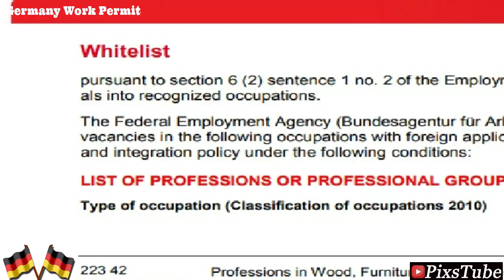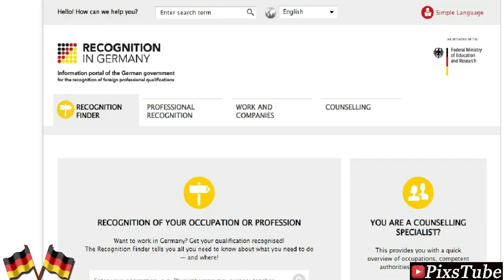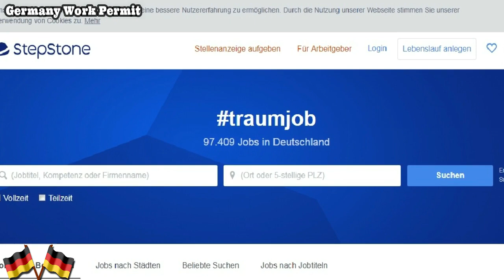Germany visa - Germany free work permit visa || 2019 || complete process - Hindi Urdu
German visa - 3,000,000 WORK VISA - Germany free work permit || 2019 ||

Dear Visa seekers,
German government is about to issue 3,000,000 work visa for non eu citizens as Pakistani, Indians, Srilanka, Bangladeshi & so on.
How to apply Germany free work permit? what are the requirement for German visa? all important & updated information we have included in this video so please watch till the end.

For Indians, ITALY work visa is open, Apply Now

Germany complete in demand list of workers

German Government recognized job portals
Make it in Germany job portal,

German Private Job portals
Monster Germany,

Click here to make a good CV online in a few minutes according to German CV patterns